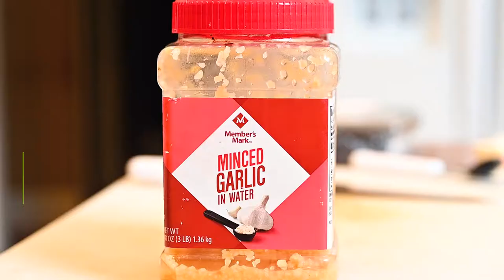Dirty Napkins - Dish Of The Week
Dirty Napkins presents DishoftheWeek w/ Chef Justin Jb Brown.. This week we show you how to make: 🍽😋🥘🫑🥩🍤
Garlic-herb duck breast
Delta grind smoked gouda corn grit cake
Oven roasted broccolini

Let us know what you want us to cook next! New Episodes drops every week‼️
Presented by: Rewindtv